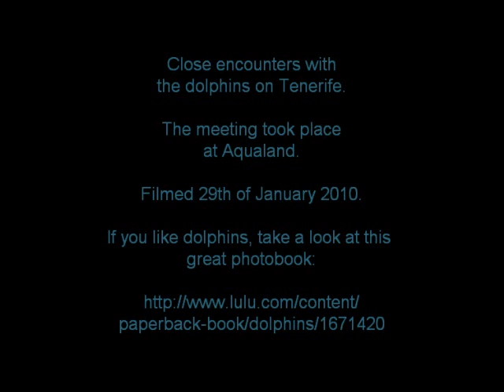Dolphin encounter on Tenerife 2010 - Aqualand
Felicia, soon to be 6 years old, wanted to meet dolphins in real life. And it happend 29th of January 2010.